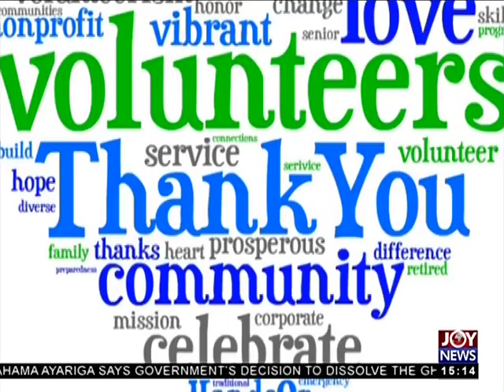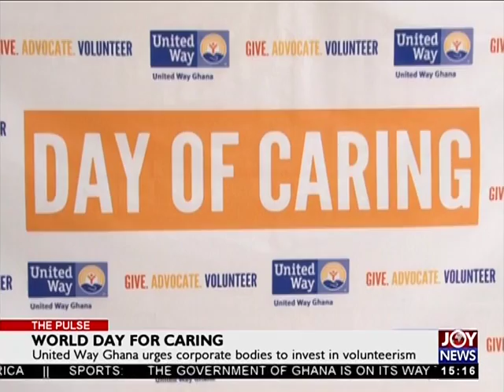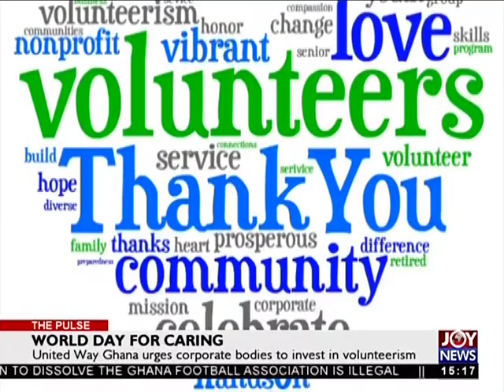World Day for Caring - The Pulse on JoyNews (8-6-18)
United Way Ghana urges corporate bodies to invest volunteerism